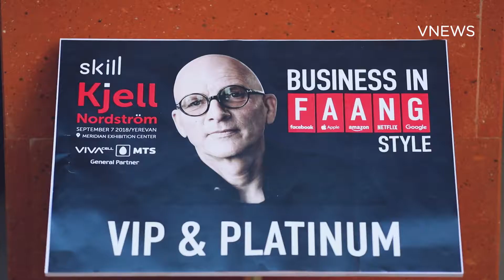Կյել Նորդստրոմի Business in FAANG style ինսայթ սեսիան Երևանում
Երևանում տեղի ունեցավ տարվա կարևորագույն բիզնես-իրադարձությունը։ Հայաստան էր ժամանել “Funky Business ” համաշխարհային բեսթսելլերի հեղինակ, շվեդ տնտեսագետ և էքստովագանտ բիզնես-մտածող Կյել Նորդստրոմը։
Ահա, թե ինչպես անցավ Business in FAANG Style ինսայթ սեսիան